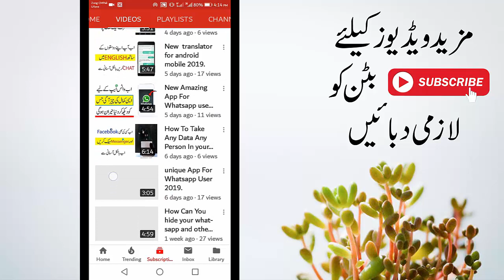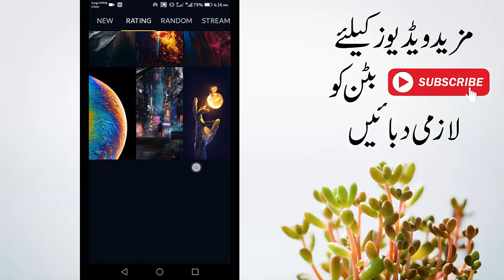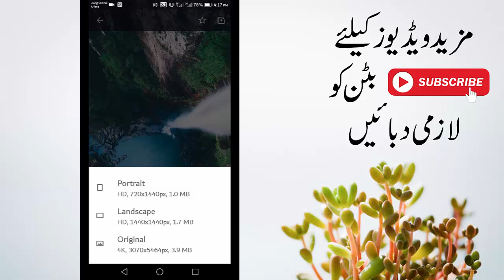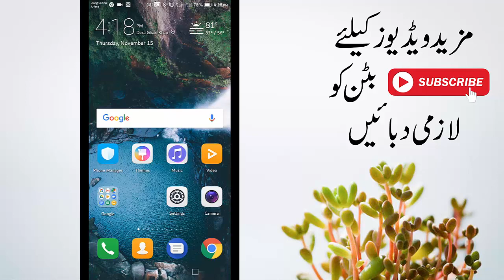Best Wallpaper APP For Android Mobile 2019.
Hi Friend here is Best Wallpaper APP For Android Mobile 2019.Ap es  App say mast wallpaper download ker sakta ha . ya kamal ke app ha . ap full hd wallpaper download ker sakta hain .